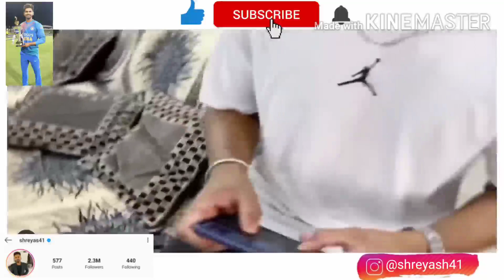Cricketer Playing Free Fire | Shreayash Iyer Playing Free Fire | Free Fire India Ka Battle Royal |FF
Hello Guys 🙏🙏🙏

Welcome To Our YouTube Gaming channel